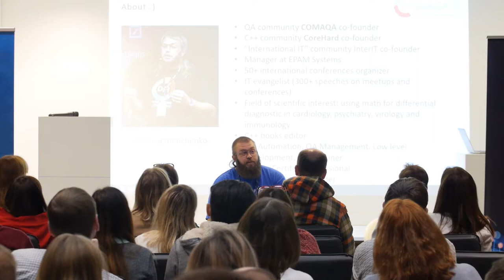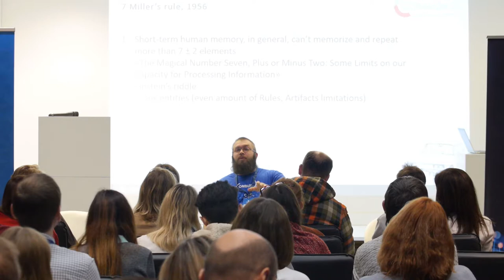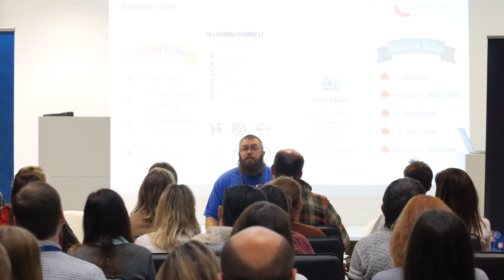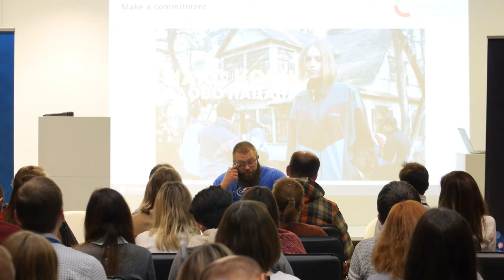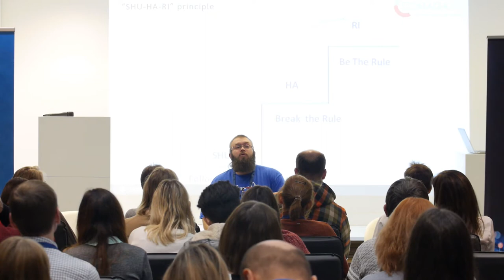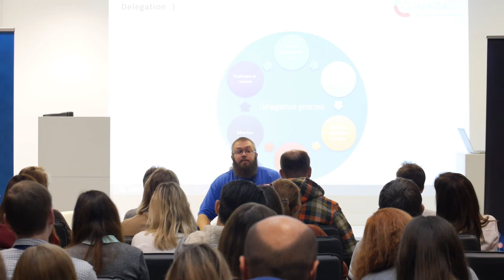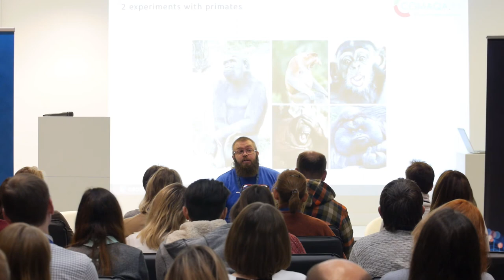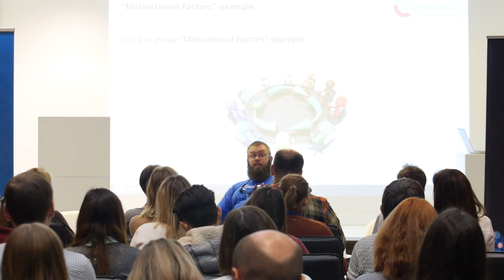QA Manager shortlist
Anton Semenchenko "QA Manager shortlist"
Grocon'19 Conference